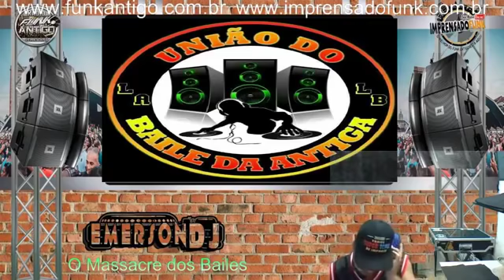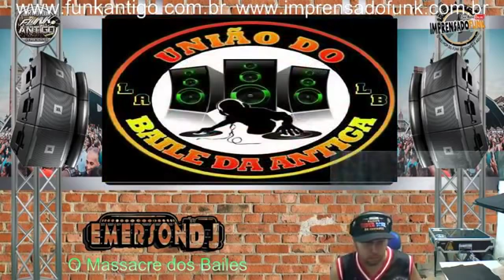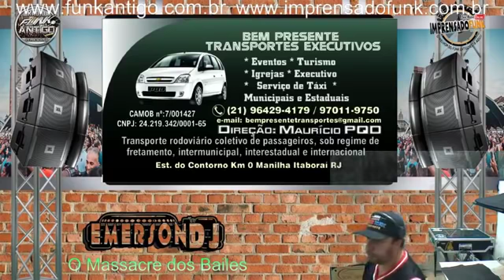PROGRAMA O MASSACRE DOS BAILES RÁDIO IMPRENSA DO FUNK ((09/05/2019))